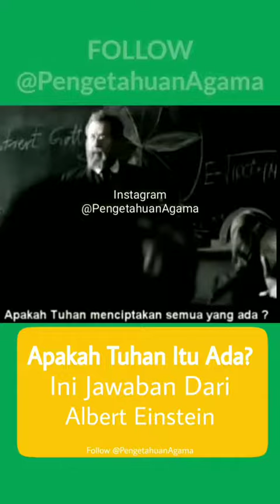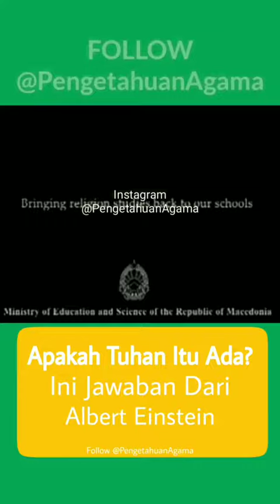APAKAH TUHAN ADA ? INI JAWABAN DARI ALBERT EINSTEIN